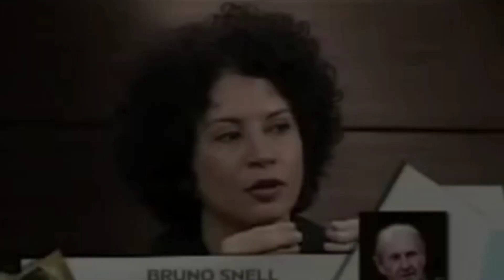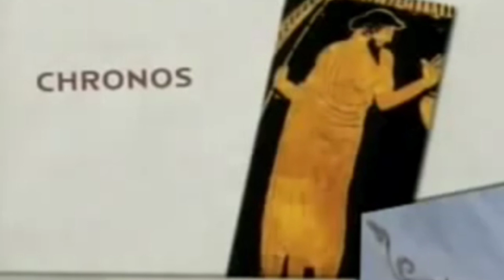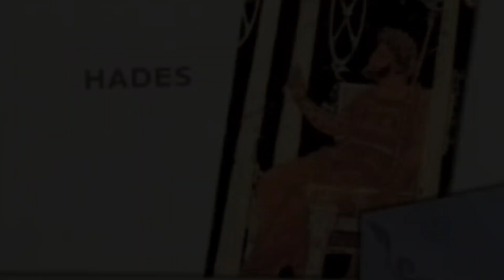"A vida é muito superior a mim" | MITOLOGIA GREGA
Uma das formas que o homem encontrou para explicar o mundo.

Bate-papo com Viviane Mosé.